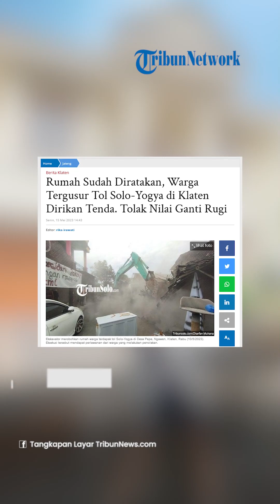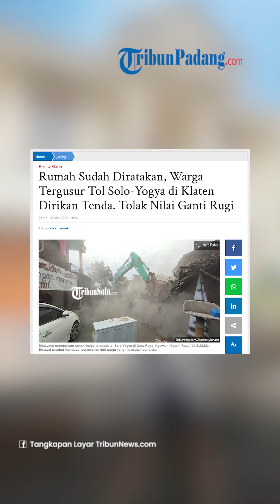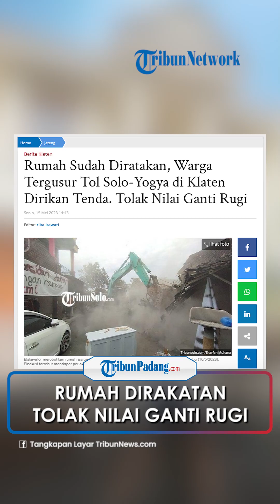Rumah Diratakan, Warga Tergusur Jalan Tol Solo-Yogya di Klaten Dirikan Tenda. Tolak Nilai Ganti Rugi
TRIBUN-VIDEO.COM - Rumah Sudah Diratakan, Warga Tergusur Jalan Tol Solo-Yogya di Klaten Dirikan Tenda. Tolak Nilai Ganti Rugi.

Sejumlah warga terdampak Jalan Tol Solo-Yogya di Desa Pepe, Kecamatan Ngawen,

Mereka mendirikan tenda di atas bangunan yang kini rata dengan tanah milik mereka.

Aksi ini mereka lakukan lantaran menolak menerima ganti rugi.

Yang dinilai tak sesuai dengan harga jual tanah dan bangunan.

Meski menolak, rumah yang selama ini menjadi tempa tinggal telah dieksekusi.

Eksekusi oleh pihak Pengadilan Negeri Klaten lewat cara pembongkaran paksa.

Saat di antara rumah warga terdampak tol, adalah milik Kades Pepe, Siti Habibatun Yulaika.

Dia mengetahui rumahnya rata dengan tanah pada Rabu  sepulang dari Kantor Desa.

Yulaika pun tampak emosi melihat kondisi ini. Dia tak bisa menahan tangis.

"Karena pada awalnya, kami mendapat undangan musyawarah uang ganti kerugian.